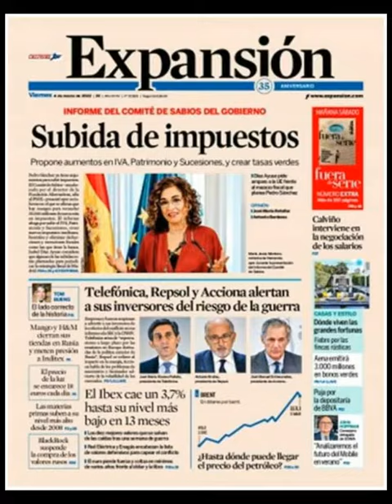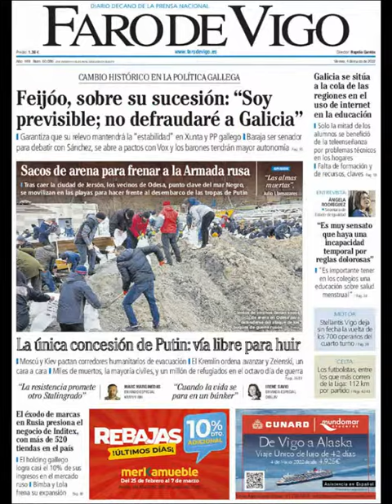Noticias Viernes 4 Marzo 2022 Principales Portadas Titulares Diarios Periódicos España Spain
Principales Titulares de Noticias en Portadas Diarios Periódicos Españoles del Viernes 4 de Marzo de 2022 ¿Que le Parecio este día?